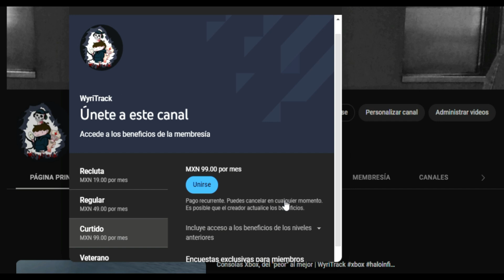El tipo de carta mas raro de todo Yu-Gi-Oh! The Duelist Of The Roses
Como sabemos dentro del juego de Yu-Gi-Oh! The Duelist Of The Roses tenemos 10 tipos principales en lo que respecta a las cartas de monstruo, sin embargo. existe un tipo de carta especial el cual es exclusivo de este titulo lo que las convierte en las cartas mas raras de todo el juego, ya que prácticamente conseguir alguna de estas cartas, es una tarea sumamente complicada. Por lo que en esta ocasión les mostrare todos los monstruos que engloban este selecto tipo de carta, así como la forma de poder obtenerlas.

Ft.